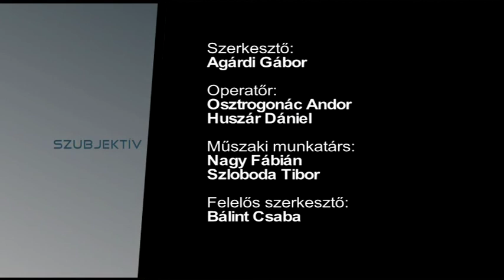Szubejktív - 2017.03.14.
– 40 éves a FIFI – Ágoston Gabriella, Barlai Jenő, Buckó György, Mamuzsity László